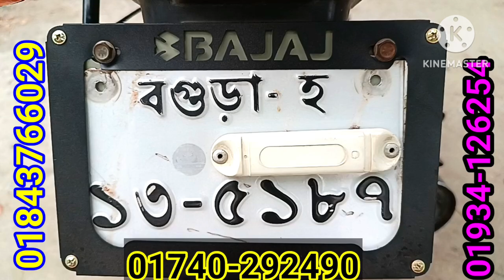বাজাজ প্লাটিনা ১০০সিসি বাইক, সীমিত কম দামে বিক্রি করা হবে, আবুল মামা বাইক সেন্টার থেকে